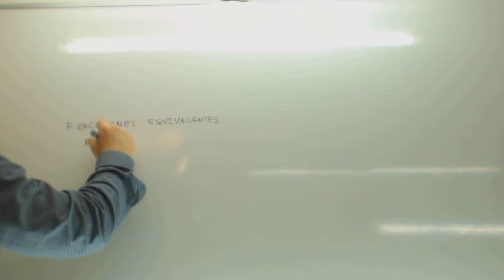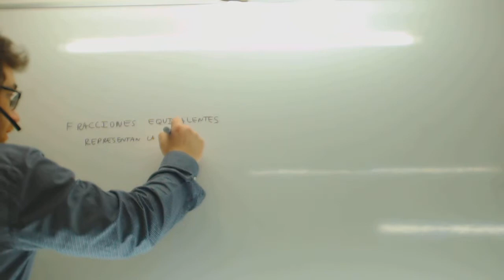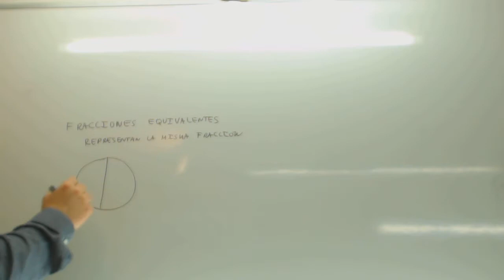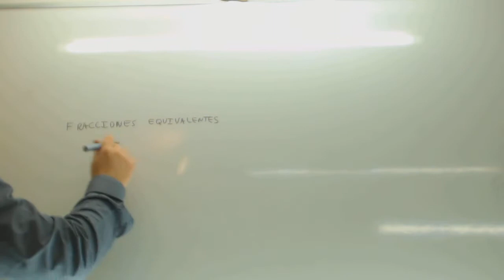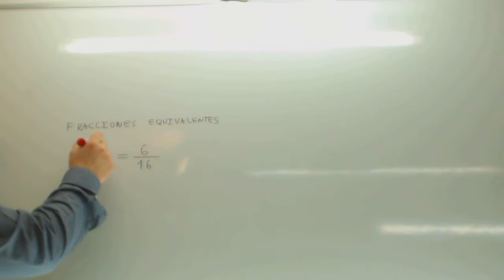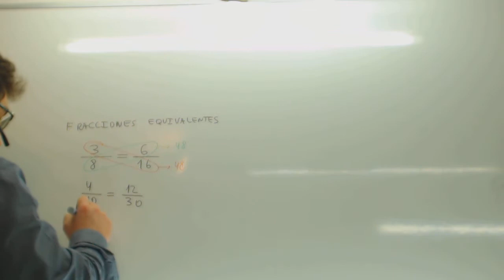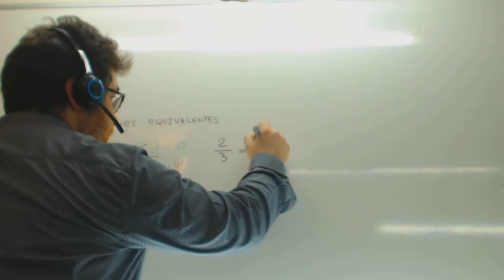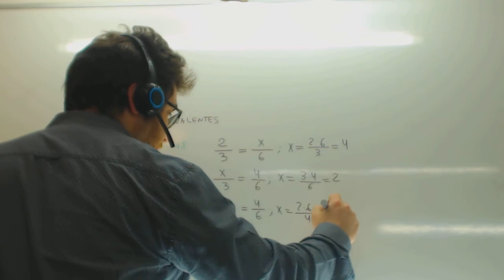Fracciones equivalentes Matematicas 1º ESO Academia Usero Estepona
Fracciones equivalentes Matematicas 1º ESO Suscríbete a nuestro canal en Youtube para ayudarnos a seguir creciendo Academia Usero en Estepona, el centro de formación con más vídeos en Internet del Mundo presenta